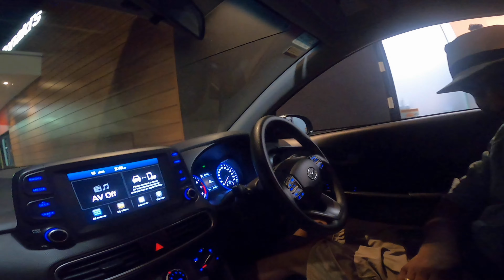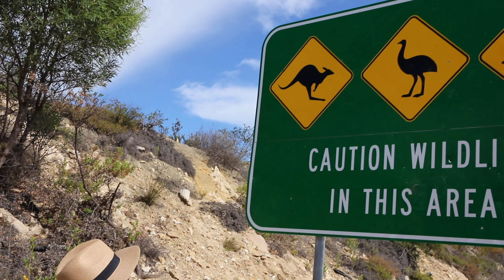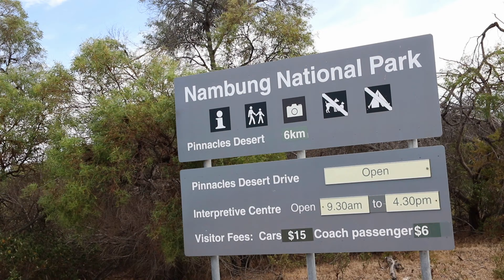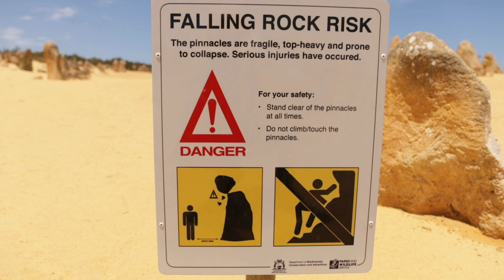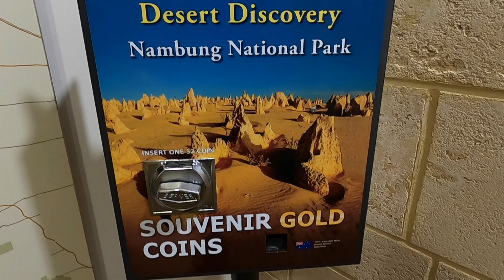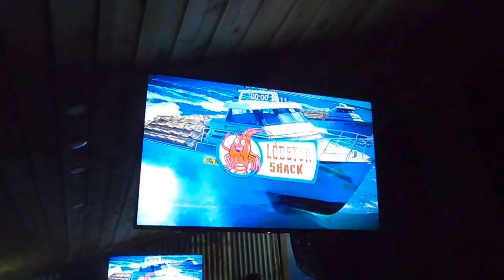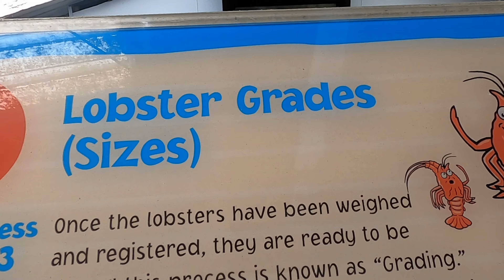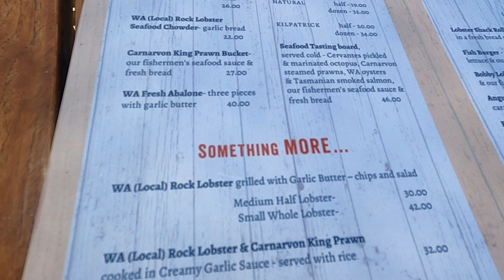Road Trip to Kalbarri 🚗 🏜 🦞 | Pinnacle Desert | Living the Moment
Kalbarri is a coastal town located 599km north of Perth. It is known for its spectacular river gorges, breathtaking landscapes, unique sandstone formations,  coastal line, and fishing.

We started our road trip from Bunbury. Therefore, an additional 200km were added to the whole journey. We left Bunbury early morning to explore as much as we could on our way to Kalbarri.

We reached Perth city in 2 hours and then had a quick break and continued our trip till we get to see the  Pinnacle desert.

Pinnacle desert located 200km north of Perth city. Pinnacle desert is a part of Nambung national park featuring thousands of limestone pillars standing on the yellow sand.

We stopped at Cervantes to enjoy a local seafood lunch and there we could get to explore a crayfish factory called Lobster Shack. The factory offers a self-guided tour featuring the process of the crayfish industry.

Finally, we reached Kalbarri after a long day after driving 800+km.

This is the 1st vlog of our Kalbarri trip. Hope you enjoyed day 1 of our road trip.

Please share your feedback in the comments section and share our video with your friends.

Lucky  & Thahanie.